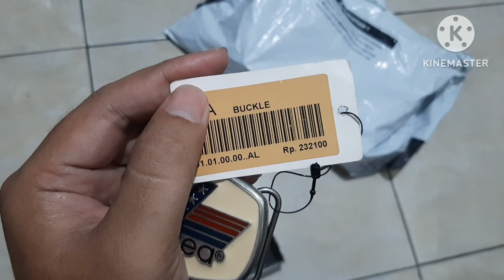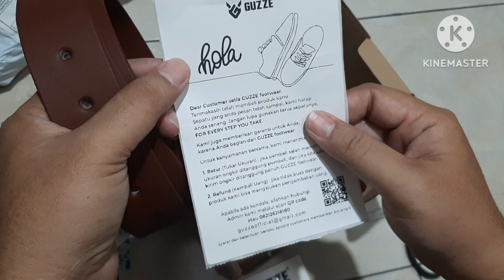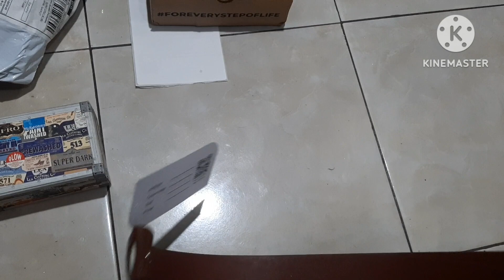Review Sabuk/ikat pinggang cakep dan klasik.